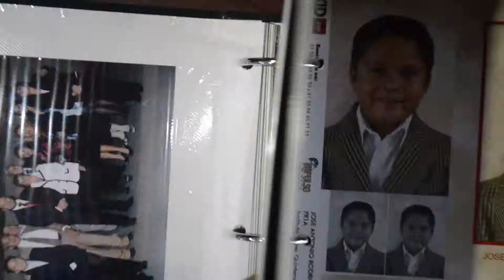Dos semanas en 4:20 (minutos) — Diario León T03E10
Estuve en Múnich por dos semanas, pero todo tiene un final, y mi tiempo ahí terminó. Fue de lo mejor que pude haber hecho, el decidir quedarme las dos semanas ahí, la familia fue la mejor familia que pudo haberme tocado y me la pasé increíble.

Después de Múnich viajé a un pueblito que se llama Tønder, y dos semanas en el campo pueden ser resumidas en cuatro minutos con veinte segundos. Estuve quedándome en una casa en el campo cuidando a dos bonitos perritos (salen en el video).

Como dije en el video titulado "¿TIENES UN MINUTO?" aproveché ese tiempo para estar conmigo mismo y también trabajé mucho (aunque no tanto en videos jeje), por lo que esas dos semanas no salí de casa casi para nada, solamente iba a la tienda ocasionalmente tomando un viaje en bicicleta de 30 minutos más o menos.

¡Si te gustaría apoyar al vlog, considera darle click a estos HERMOSOS LINKS!